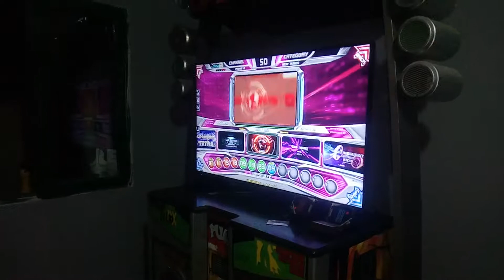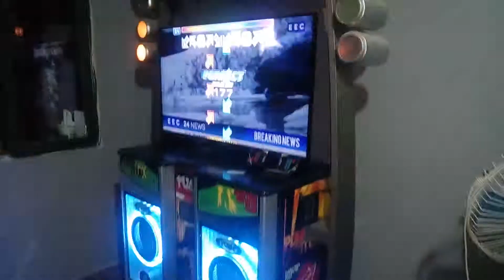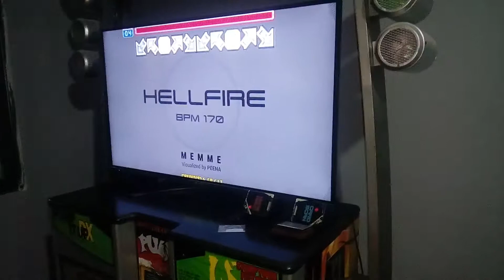Kovalainen - Hellfire D23 para la rubia...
Salio para la mierda rubia.. Pero acá esta... Lo pedis , lo tienes... XD